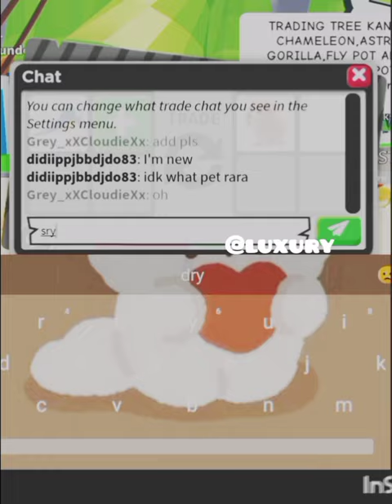trading a swordfish ,is it fair?adoptme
real account is @Itz_liilac